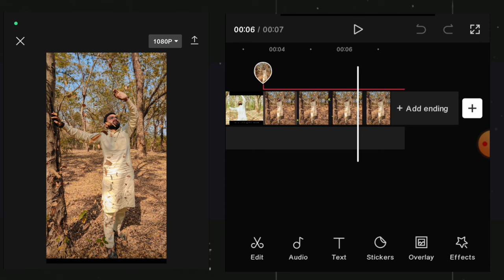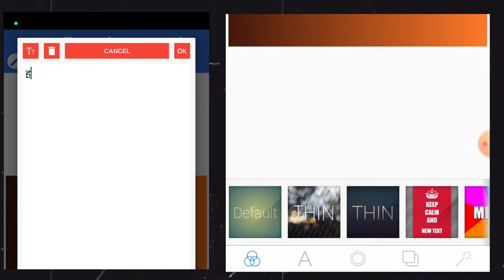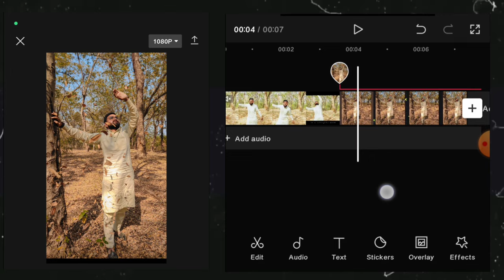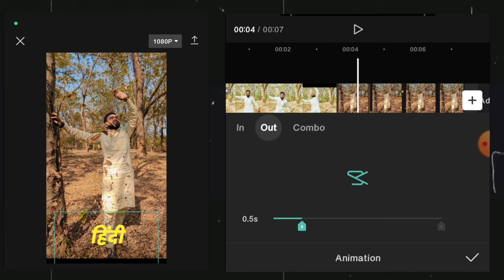How to Add Hindi Font in CapCut // CapCut me Hindi Font Kaise Add Kare ( Aftab )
How to Add Hindi Font in CapCut // Hindi Font kaise Add Kare in CapCut ( Aftab )

Godox Softbox

RGB Light

Black Screen